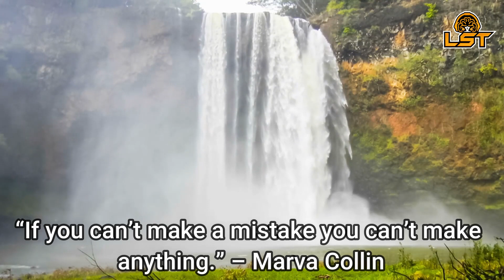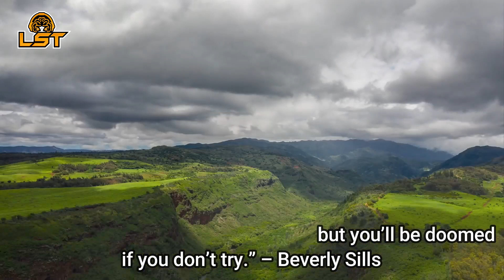Listen, See and Think: Episode 100 (Hawaii Islands)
“Education is the most powerful weapon which you can use to
 change the world.” – Nelson Mandela

“If you can’t make a mistake you can’t make
anything.” – Marva Collin

“You may be disappointed if you fail, but you’ll be doomed
if you don’t try.” – Beverly Sills

“Failure is the tuition you pay for
success.” – Walter Brunell

Bahamas Nights -Raz Burg